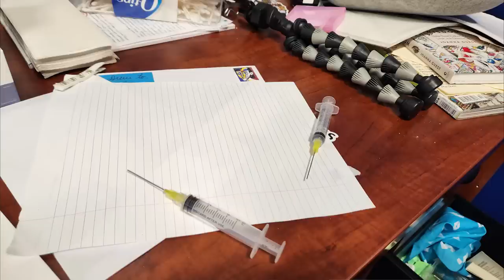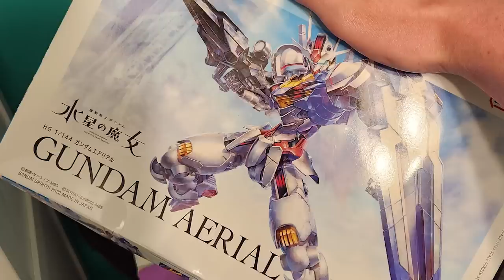Vanishing Point History + What's Trending on Our Team? | Pencast 99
Why does Drew want some iconic pens to change? What's unique about the Goulet office? What's the deal with the new Esterbrook Model J? Brian and Drew chat about all this and more in episode 99 of The Goulet Pencast!

TIMESTAMPS:
0:00:00 Intro
0:03:32 Show Start
0:04:53 Feedback
0:13:43 New Stuff
0:19:08 Tell us about wood pens! Do you have a favorite?
0:34:13 What are some unique things inside a pen company?
0:41:35 About the new 2023 Pilot Vanishing Point
0:52:39 What product is trending within your staff?
1:01:03 If you could change the filling type of a pen, what would you change?
1:12:32 Pen Spotlight
1:23:26 What's Happening?